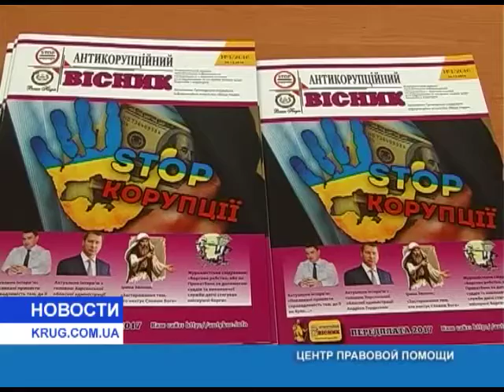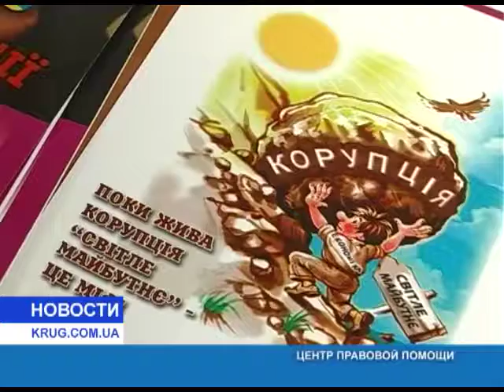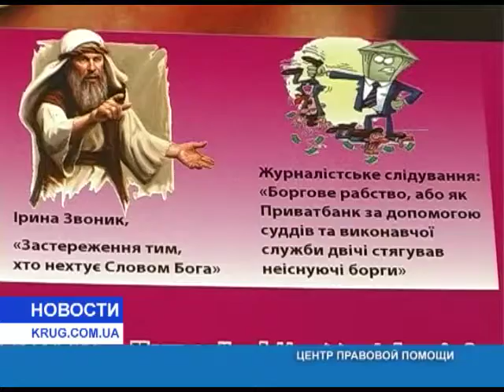Центр правовой помощи